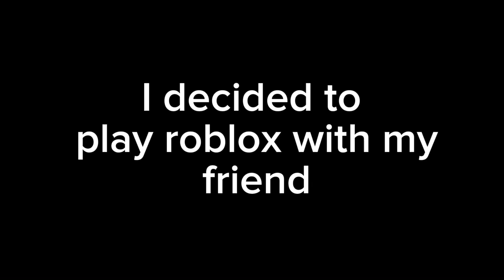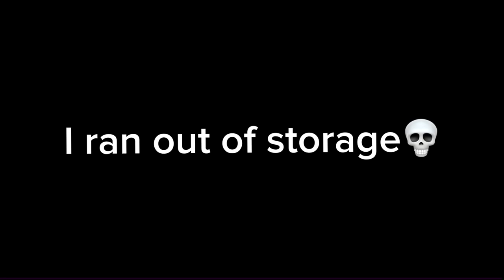Playing a Obby with my Friend | Roblox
Real